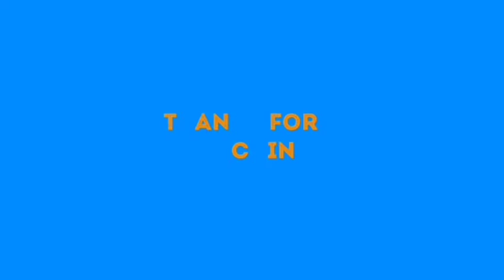TINUBU ST0PS P0L1T1ÇÀL GR0UPS IN LAGOS AS F1GH〒 WITH AREGBESOLA W0RS£Ñ$